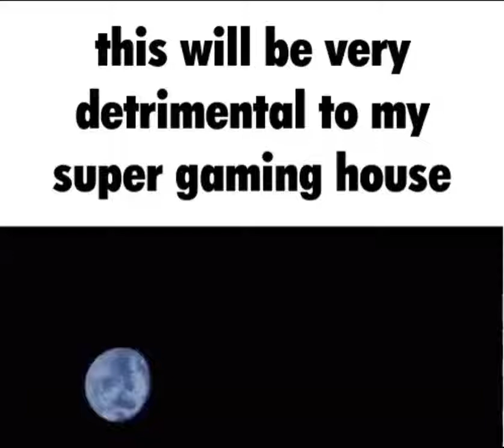D:350 - Super Gaming House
the song is Ayasa - The reason why